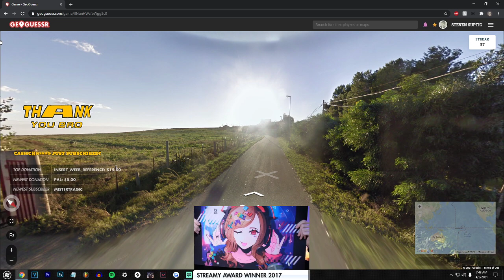Steven Suptic Has A Pokimane Mousepad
Timestamped VOD: - 00:17:37